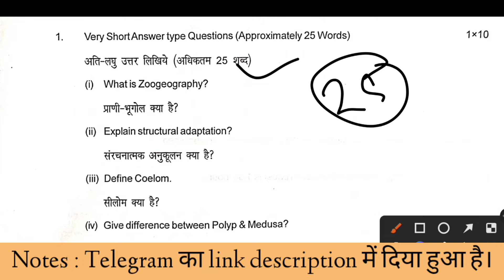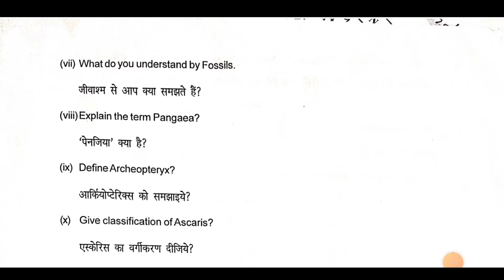Paper 1 solution Biodiversity, Taxonomy & Evolution B.Sc PART 1 exam 2022 RRBMU ALWAR by sumer sir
Previous videos link here now ✅✅✅🔰🔰🔰🔰

Median -  मध्यका || Biostatistics || जैव-सांख्यिकी || तीनो श्रेणियों के लिए मध्यका ज्ञात करना।

PDF फ़ाइल के लिए आप हमें हमारे whatsapp or Telegram पर मैसेज कर सकते है
whatsapp and Telegram का लिंक नीचे दिया गया है। 👇👇👇👇

class wise videos देखने के लिए हमारे चैनल के playlist में जाये आपको सभी videos सीक्वेंस से मिल जाएगी। 🙏🙏